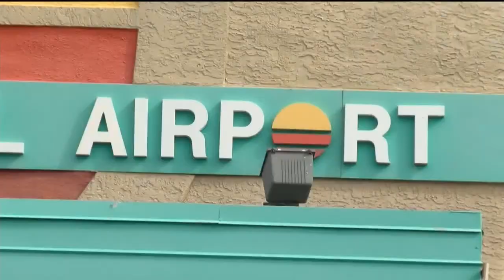Big plans for a Pueblo Memorial Airport